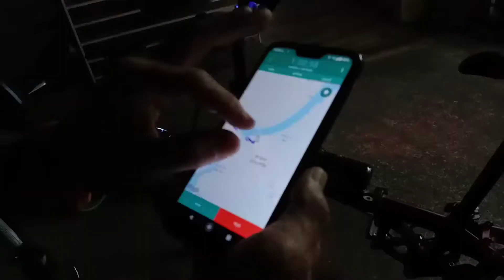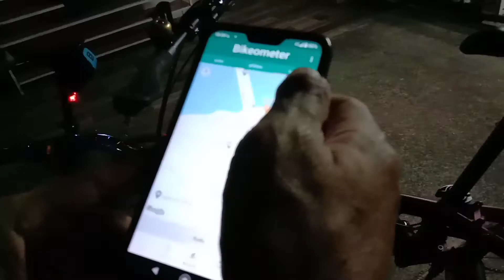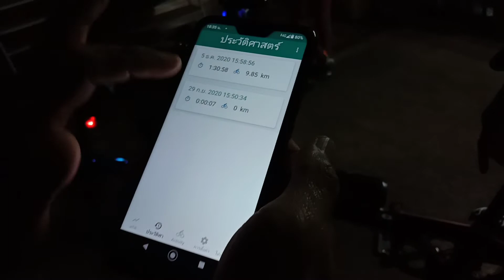วันพ่อ พาพ่อปั่นจักรยาน ยกจักรยานขึ้นเรือ ไม่ต้องพับจักรยาน Dahon Mint T1 Foldable Bike เกาะเกร็ด